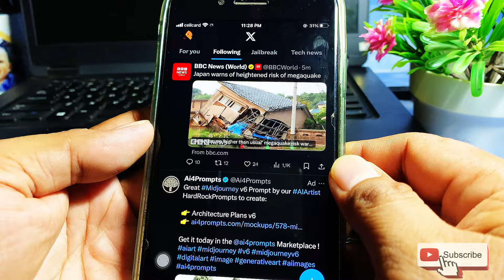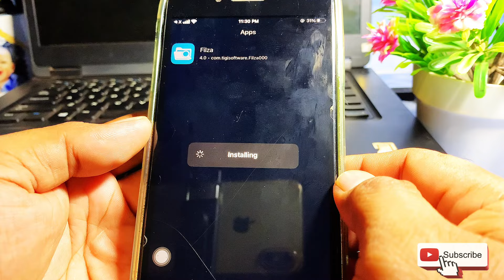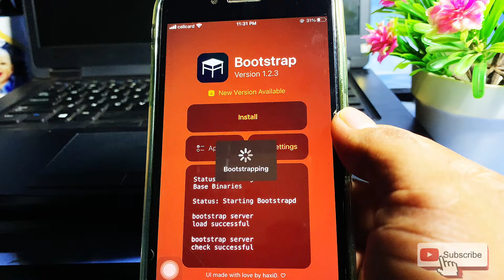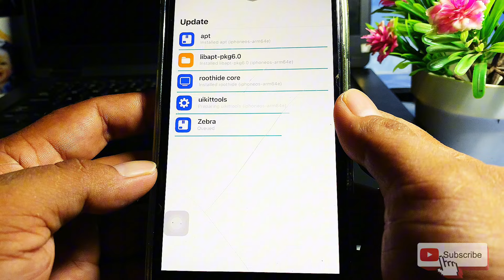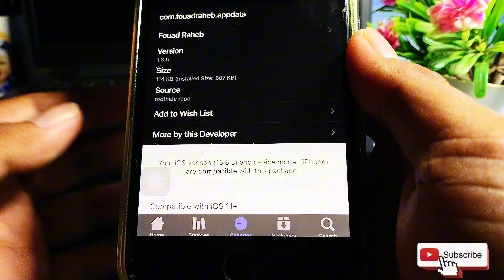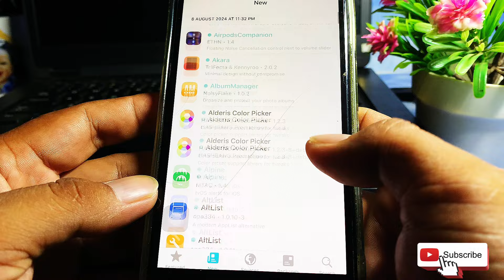Update Bootstrap v1.2.3 is out released | For iOS 17/16.7.9/15.8.3/15 | Install TrollStore required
OD1N Jailbreak iOS 15.8.3 got successful | No Computer required

Dopamine v2.2.1 Jailbreak on iOS 15.8.3 - iOS 15 Working Done | Not use Computer

How to Downgrade iOS 15.8.3 To iOS 15.8.2 with 3uTools everything done

WinRa1n Rootful/Rooless Jailbreak iOS 17/16/15 on iPhone 7,7+,8,8+,X | No required Flash Boot

New Dopamine V2.2 update is Out Now | For A8-A16, M1-M2 devices | Installing not required PC

iOS 16.7.9  Palera1n Jailbreak got successful | Didn't required Flash Boot

How to way Unable to Check for Update iOS 18/17 on iPhone Xs Max | Not required Computer

Jailbreak iOS 18/17/16/15/ on iPhone/iPad | Palen1x for Widows

New TrollFools is out released | Support iOS 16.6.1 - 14 | Plugin injection and uninstallation

{Snowboard Theme} update released for iOS 17.6 - iOS 14 on iPhone/iPad all versions devices

How to install Cydia on iPhone/iPad iOS 17.6 - iOS 15.0 | Palen1x Jailbreak iOS 17.6 - iOS 15.0

Checkra1n-Windows Jailbreak iOS 16.7.8 - iOS 14.0 got successfully | Didn’t use UBS BOOT

Jailbreak iOS 17.6 - iOS 15.0 with Palera1n not use USB Compter Boot

UPDATE Xinam1ne v2.1.7 OUT NOW | Working iPhone XS Max - iPhone 13 Pro Max | iOS 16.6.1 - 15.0

Update PurePKG v2.0 is out now possible Rootless/Rootful | support iPhone 13 iOS 17.4.1 - iOS 14.0

How to install Cydia Palera1n/WinRa1n/NekoJb Rootful iOS 17.5/16.7.8/15.8.2 Jailbroken

WinRa1n Rootful Jailbreak iOS 16.7.8 - iOS 17.x not use USB Flash Boot on iPhone 8plus - iPhone

Xinam1ne new update Jailbreak iOS 16.6.1 - iOS 15 not use Computer for A12-A15,M1 devices

Palen1x Jailbreak iPone/iPad iOS 17.5 - iOS 15.0 on Windows 10,11 for A9 - A11

NEW Dopamine2-RootHide Jailbreak iOS 16.6.1 - iOS 15.0 not use Computer All Devices

Update OD1N Jailbreak iOS 16.6.1 - iOS 15.0 |  Not use Computer

iOS 16.7.8 - iOS 15.0 Jailbreak got successful | Palera1n don’t USB Flash for Windows10.11

How to add repository & Tweaks [NekoJB Rootful No Computer] iOS 15.8.2 - iOS 15.0 | Sileo Tweaks